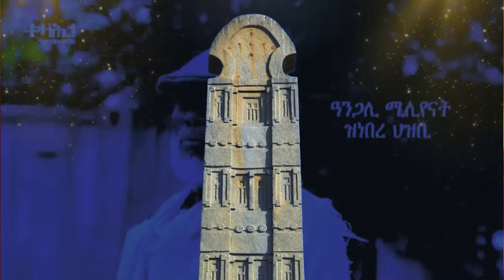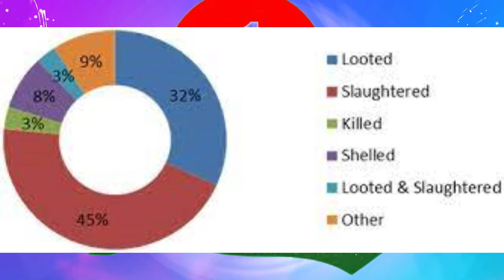Jstudio ~| ኣሜሪካ ኣጽዋራታ ናብ ተዳሎ። ትግራይ ሓደገኛ ሕማም። እስራኤል ሎሚ'ውን መራሒ ቀቲላ።